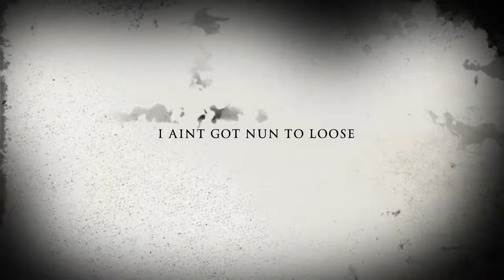Nuthin To Loose (Official Trailer)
Lil Rudy Nuthin To Loose (Official Trailer) Directed and Edited By FlightSquadProductions.
Concept by Lil Rudy & Gilly Gill
Facebook.com/JazzeRae
Facebook.com/Gillathel
Reverbnation.com/ThatNiggaJazz
Reverbnation.com/GillyGill